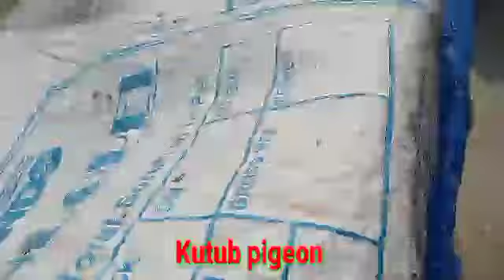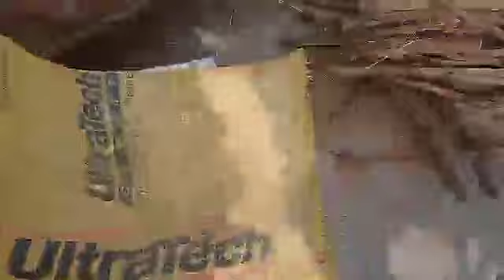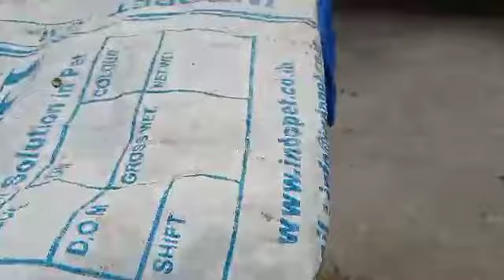Who to wash the pigeon..?? 🤔